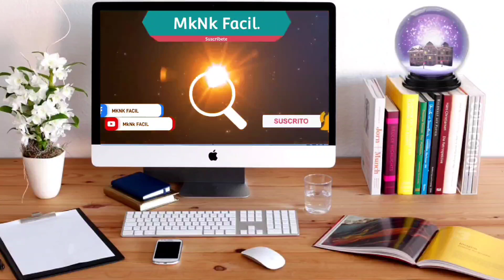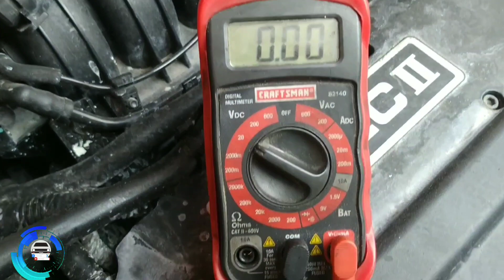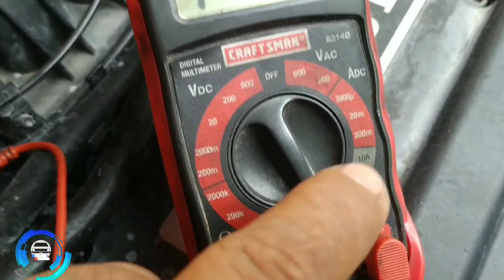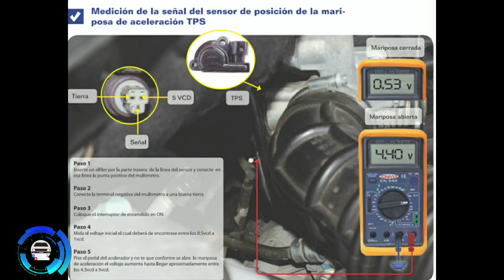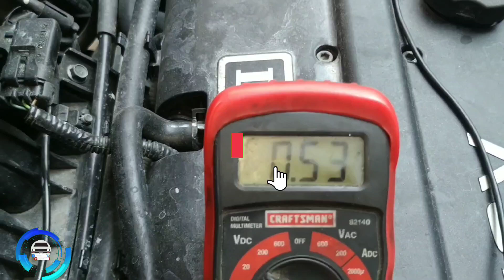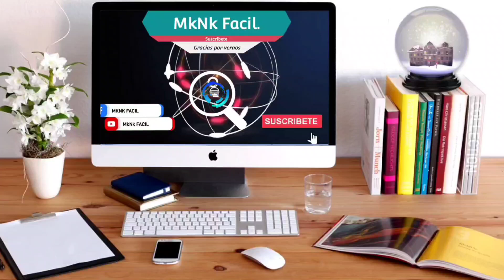La biblia del sensor Tps Aveo, Pontiac G3, La mejor explicación.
Un vídeo del pin out voltajes, referencias,como funciona.